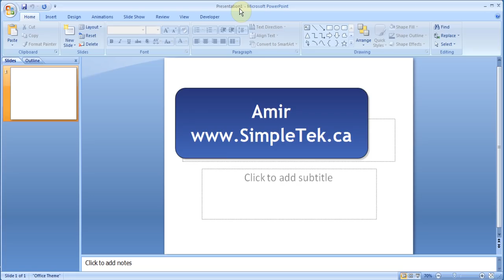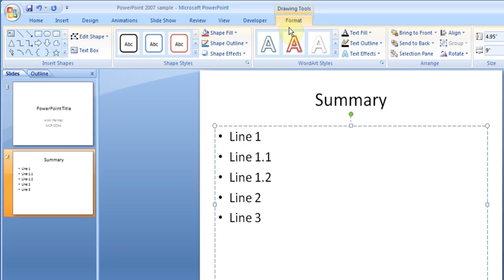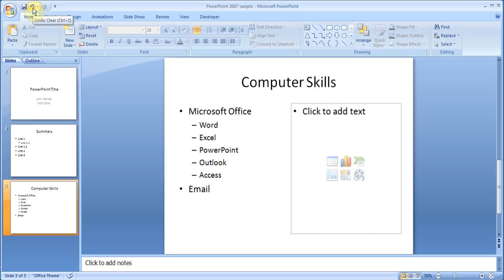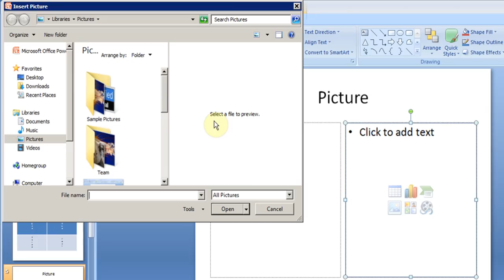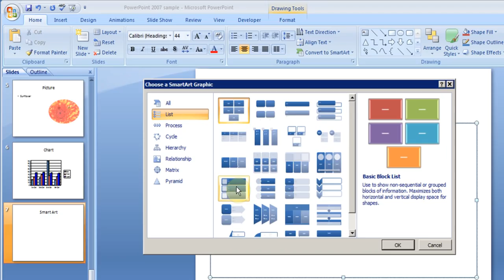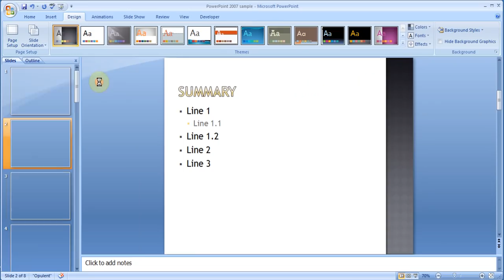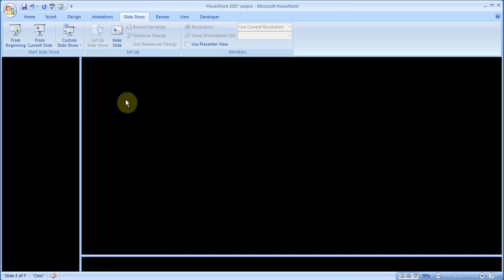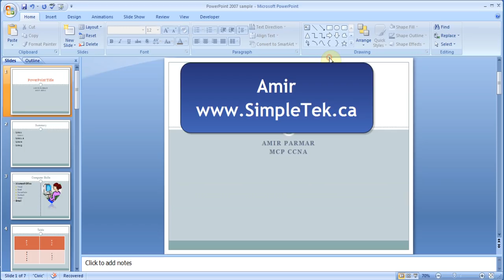Microsoft PowerPoint 2007 pt1 (Add slides, table, picture, smart art, chart, transition & more)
In this tutorial learn to create PowerPoint slides. Add picture, clip art, table, smart art, charts to Slides. Learn to add Transition and custom animation. And also learn to Print your slides.